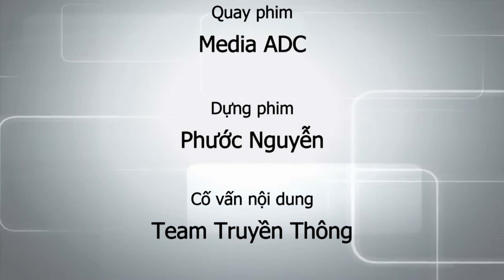KỸ THUẬT TRỒNG DƯA LƯỚI TRÊN GIÁ THỂ TRONG NHÀ MÀNG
THVL1 | NHÀ NÔNG HỘI NHẬP 2020
TẬP 144 | CÁM ƠN CÁC BẠN ĐÃ XEM VIDEO !
HÃY COMMENT NHỮNG NỘI DUNG BẠN CẦN NHA, CHÚNG TÔI SẼ SẮP XẾP THỰC HIỆN NHE!